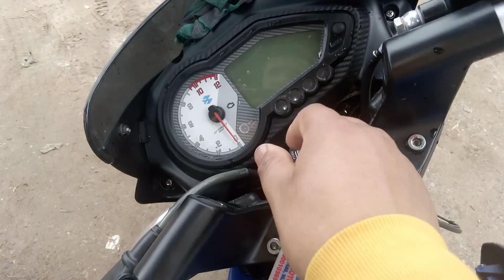my new bike ??? Bajaj pulsar 150 Abs maja agaya 😱😱😱😱😱